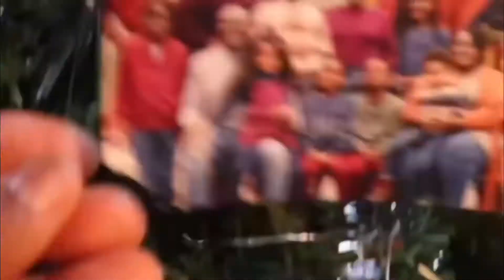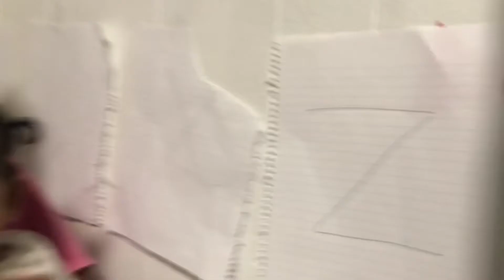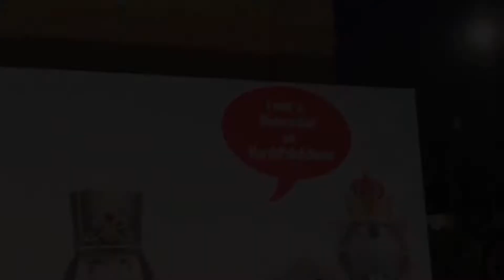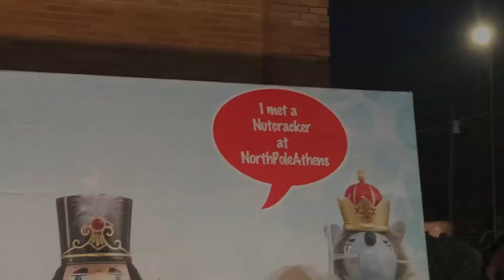VLOGMAS Day 9 | We went to the North-pole!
A day in the life spending time with grand kids.